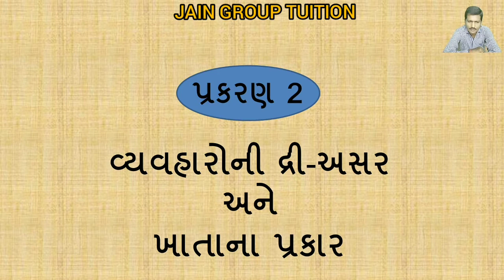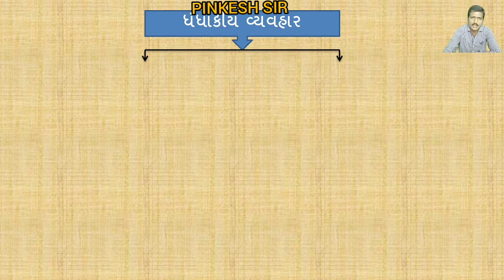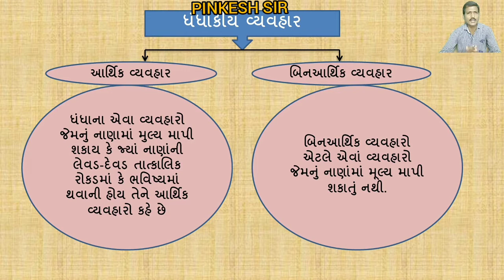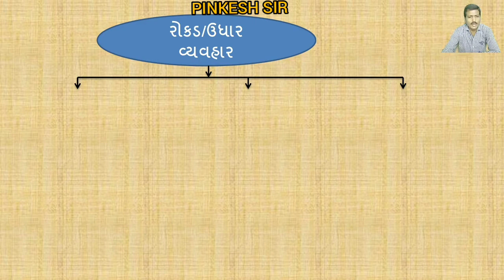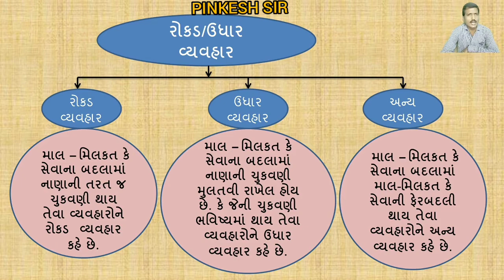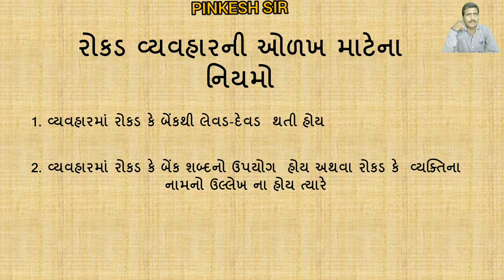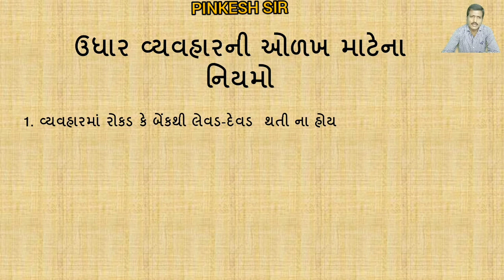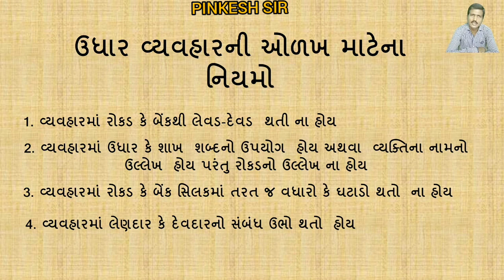STD 11 ACCOUNT CH 2 વ્યવહારોની દ્રી-અસર અને ખાતાના પ્રકાર